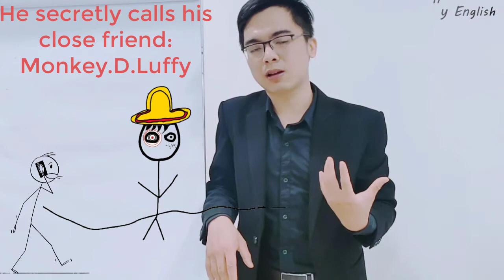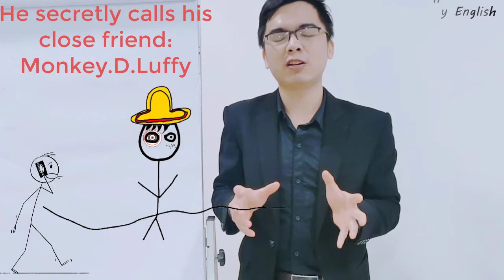Evil Tony Teacher Part 30 - Tony English - Tiếng Anh Tư Duy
100% giáo trình được NHẬP KHẨU từ Hoa Kỳ và Singapore - Những nền giáo dục hàng đầu trên thế giới; Với phương pháp đào tạo, giảng dạy ĐẶC BIỆT, thầy & trò tại Tony English tin tưởng rằng sẽ xây dựng nên một trong những môi trường học tập, rèn luyện hiệu quả, giá trị và cảm hứng cho các con.